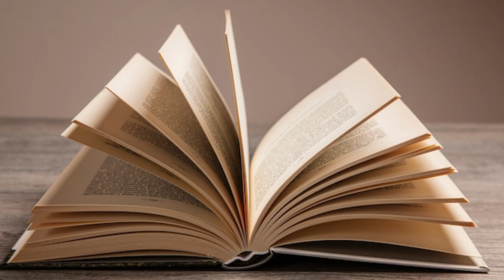ladki ki kabr mai tv rakhi gayi 😭 ladki par allah ka azaab#islamicstory#tvkakissa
🙏  Thanks for coming my
                                      description 🙏
Assalamualaikum my sweet islamic brothers and sisters । welcome back  my YouTube channel shuaib facts 786 so happy because you are see my chennal and videos
I will try you get information of islam  i create Type of videos 👉
Prophet stories islamic story animation story quran hadees quran video islam video islamic status miracle of Allah

Top keywords
Ali sher e khuda
Why celebrated muharram
Muharram an ashura
Imaam husain
Imam hassan
Hazrat abbas
Hazrat qashim
Hazrat khalid win waleed
Tajiya
Muharram qabbali
Muharram video
Hazrat husain an karbala
Junge karbala
Battle of karbala
New naat
Muslim celebration
Prophet Muhammad
Prophet story
Islamic story
Islamic video
Islamic vlog
Vlog video
Sayyad aminul qadri
Mufti salman azhari
Tariq masood
Tariq jameel
Taheer qadri
Aminul qadri bayan
Bayan muslim
Speech
Why is muharram celebrated
Why is muharram 2023
Why does mean muharram in islam
Timing for muharram
New muharram kalam
Karbala video
Imam husain shahadat
Hazrat abbas shahadat
Hazrat qasim shahadat
Moral story
Hazrat ali
Hazrat husain aur ullu ka baqiya
Imam husain aur sher
things haram in islam
omar suleiman
nouman ali khan
islamic lectures
1 islam productions
university of toronto
mufti menk
new naat sharif
Professional story
islamic history
hindi stories
hindi kahani
motivational speech
ben lionel scott
New baakya
Breaking news
latest news
Shorts